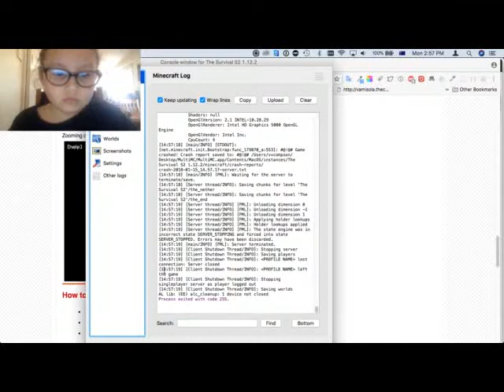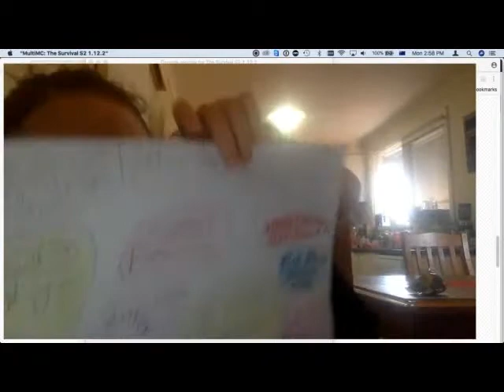Minecraft - The Survival EP. 1 S2 - A Good Start!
Wow... season two already??

I never thought i would make it this far.

UPDATES FOR SEASON 2:

More episodes

More mods

More builds

More adventures

AND MORE!!!

Hey guys! It is BellaBelle here and today i am starting season two of The Survival! I am really excited for this season! I promise you it will be better then the last season! And i used a new world for season two because the first world which was used for season one had too many monsters and i also think i should make a new world! If there is going to be a season three i will not be making a new world! I will try to upload everyday but sometimes i might not because of school. Anyways, new year, new world, new season... YAY IT'S 2018!

- BellaBelleMC